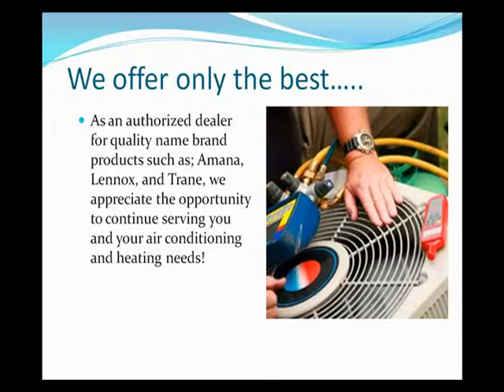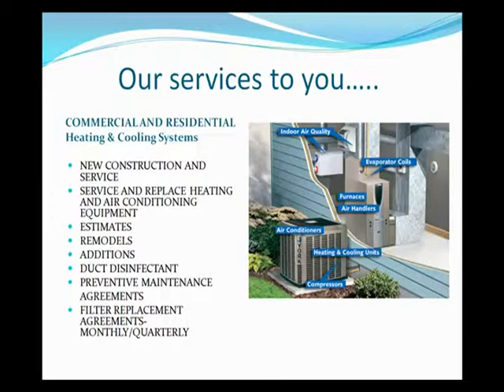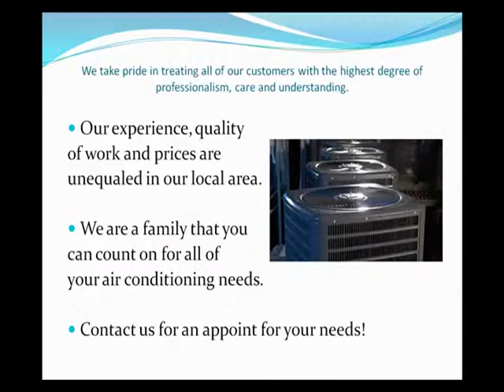Heating and Air Memphis TN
for a FREE On-Site Quote for ALll Your Heating or Cooling Needs.
Heating and Air Memphis TN provides our Memphis clients with exceptional customer service along with the highest-quality innovations and technology is our number one priority.

Heating and Air Memphis TN Services
NEW CONSTRUCTION AND SERVICE
SERVICE AND REPLACE HEATING AND AIR CONDITIONING
EQUIPMENT
ESTIMATES
REMODELS
ADDITIONS
DUCT DISINFECTANT
PREVENTIVE MAINTENANCE AGREEMENTS
FILTER REPLACEMENT AGREEMENTS-MONTHLY/QUARTERLY
We at Heating and Air Memphis TN have built a strong customer-oriented company using only trained and tested technicians. Our philosophy is, and will continue to be that the most important people are the customers. We take pride in treating all of our customers with the highest degree of professionalism, care and understanding. Our experience, quality of work and prices are unequaled in #CITY##. We are a family that you can count on for all of your air conditioning needs.
Heating and Air Memphis TN strives for 100% customer satisfaction by providing quality service to each client.
Dependable, Reliable, Trustworthy, Guarantee our Workmanship, Promptness, Highly Trained Professional Staff, Reputation in the Community and Competitive Pricing.